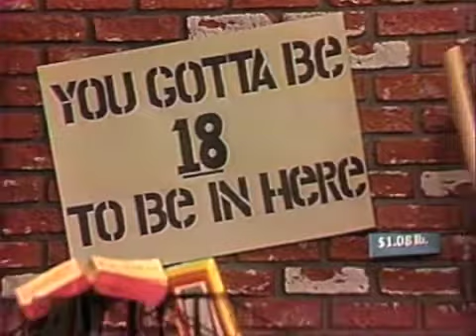The Hardly Boys- Beyond Our Control- 1970s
It's another crowded adventure for...The Hardly Boys!